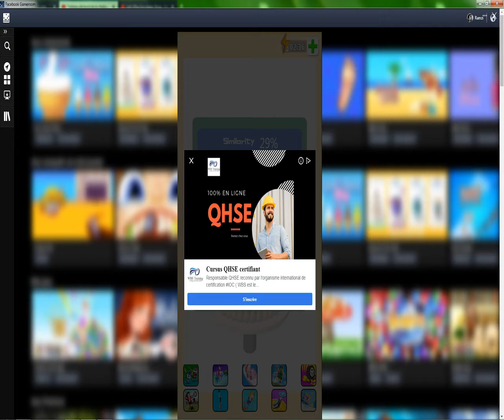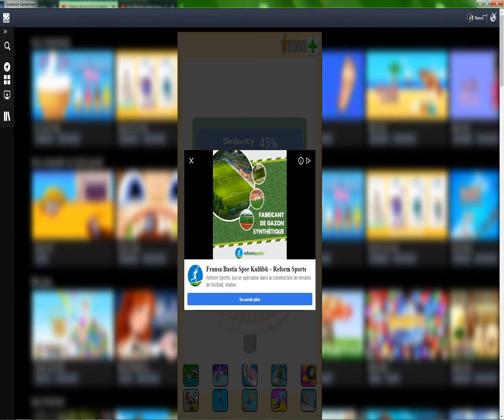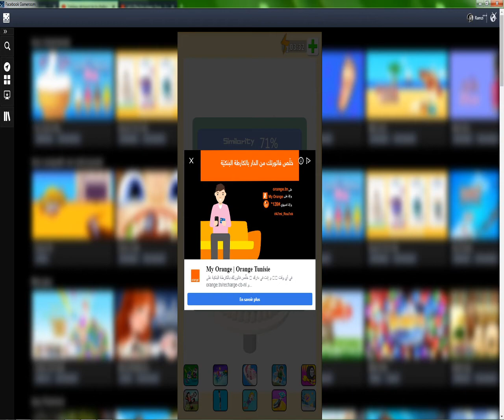Let's play Icing On The Cake (Level 8-14)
Color and decorate the perfect cake